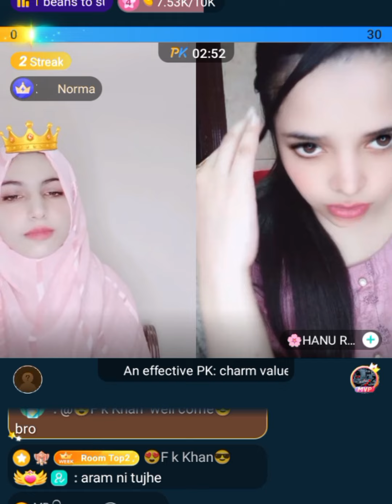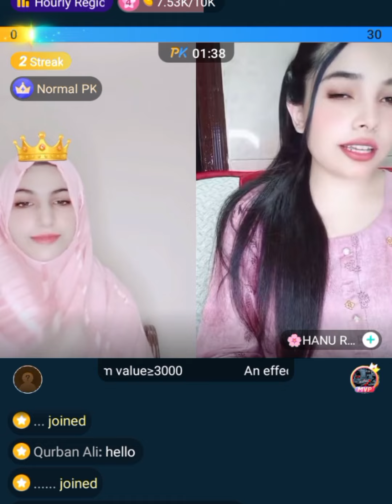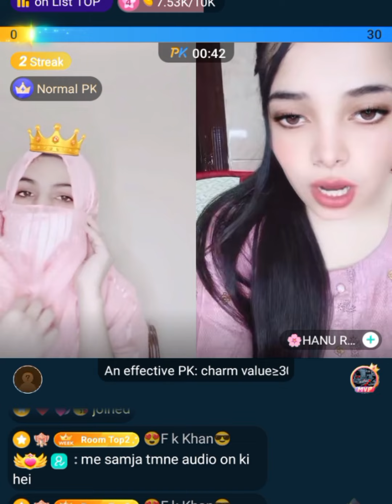official bazti pk BIGO live video pk with requiter